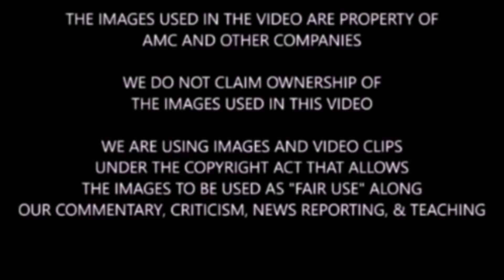Game Of Thrones Season 8 Episode 6 Theory & Discussion - How Will GOT End?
Spoiler warning for Game of Thrones. We discuss GOT episode 805 and theorize about GOT episode 806 and how it may end.